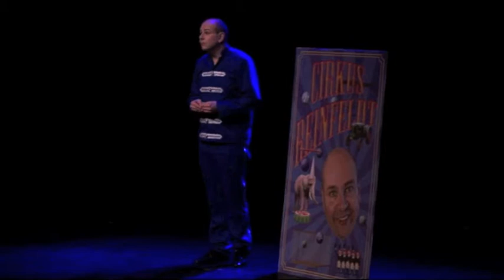Cirkus Reinfeldt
Östersundsrevyn 2011